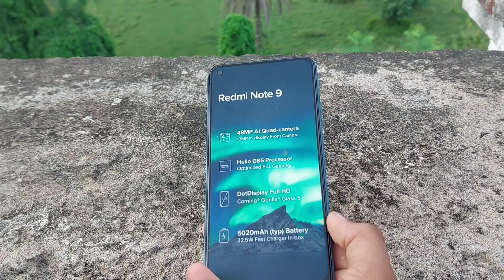Durability test of a dummy phone||Kya rehta h iske andar?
DURABILITY TEST.

Note-Please don't hate anyone.

So this is enough for today's Video..Hope you enjoyed..